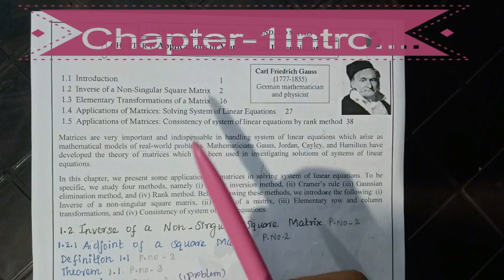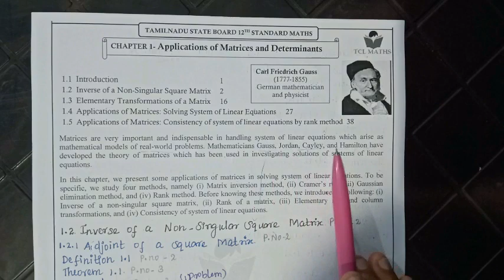TN Samacheer 12th Maths Chapter-1 Introduction|Malar Maths Tutorial|Tamil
This video class clearly explain about TN Samacheer 12th Maths Chapter-1 Introduction.very useful for both Tamil and English medium students.